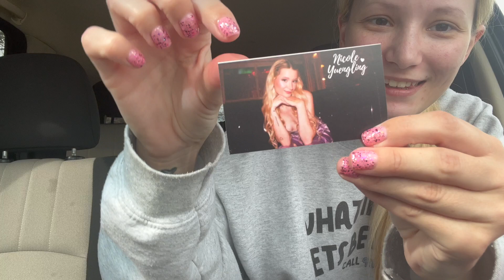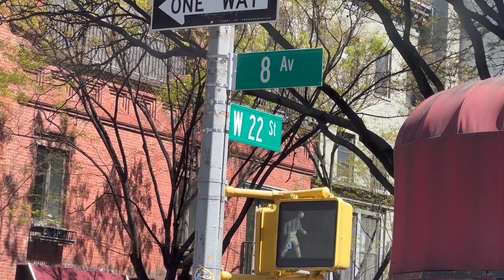VLOG | I performed at Mercury Lounge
I performed at Mercury Lounge! This venue was the first venue I ever headlined at and it was such an honor to perform there again. I'm thankful for everyone who helped make this night as magical as it was.